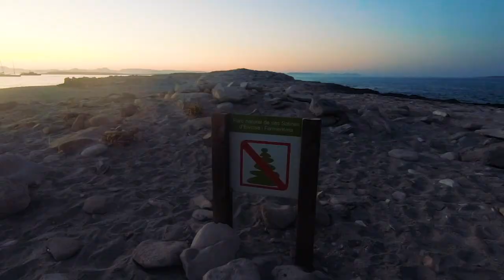Ibiza Wrap Up 2019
This is a little video I put together from our week we spent in Ibiza.
The smallest of the Balearic islands has a lot to offer. Parties, Pirates and the long lost city of Atlantis?

Until then, stay adventurous and live it to the fullest!

We truly appreciate your comments, likes and shares! if you like what you see, please consider subscribing to our channel and share it with a friend who might like this sort of content!